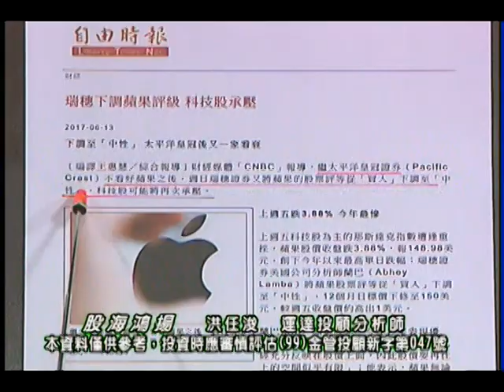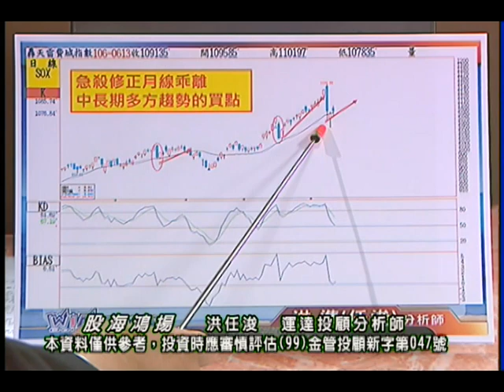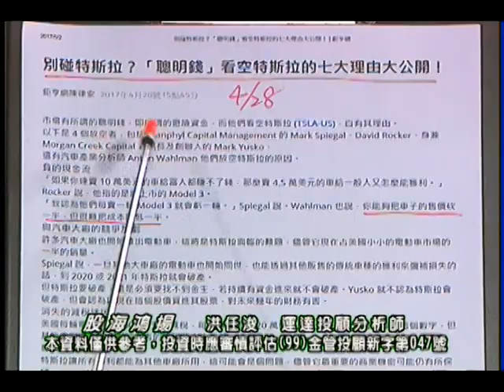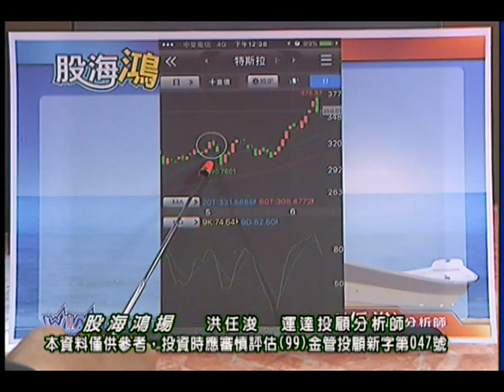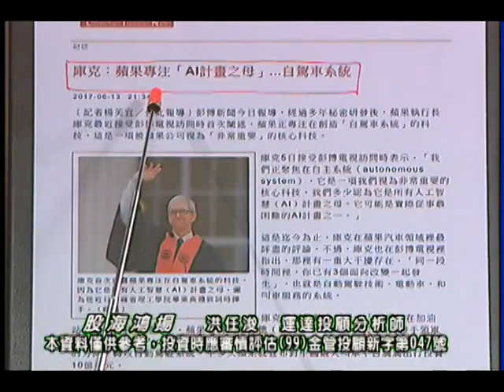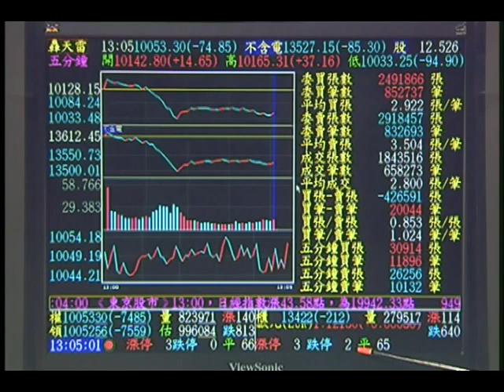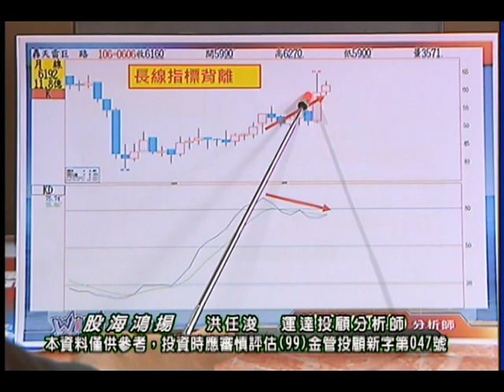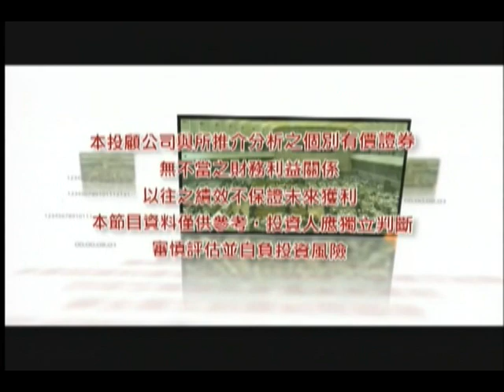20170614 洪任浚 股海鴻揚